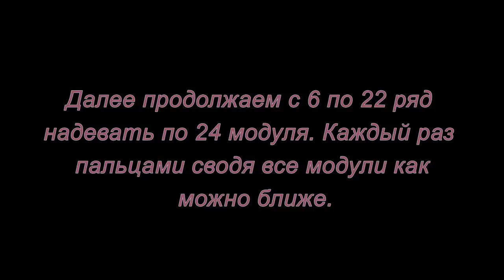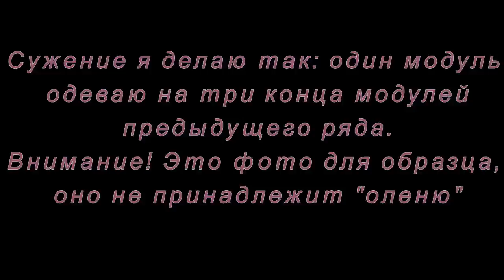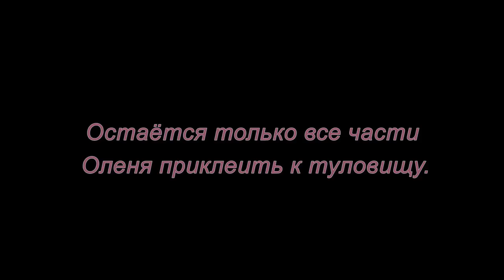Модульное оригами. Олень. Мастер-класс.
Как сделать оленя из модулей оригами вы увидите в этом мастер-классе с субтитрами.